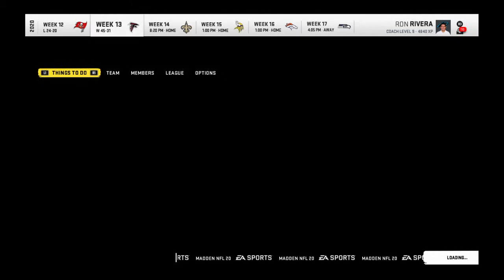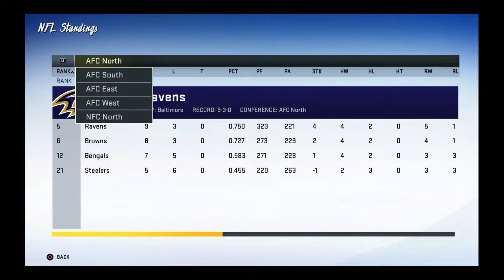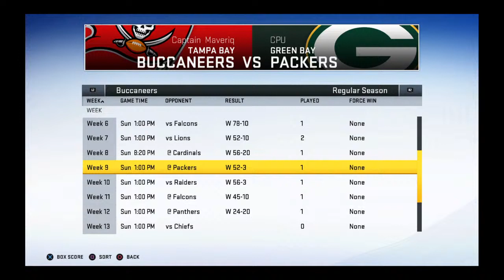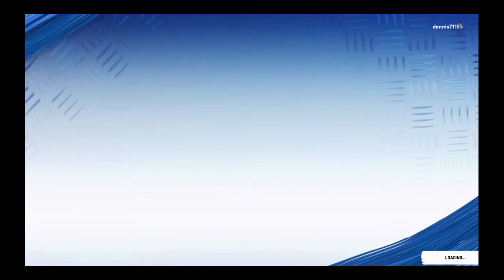dennis71195's Live PS4 Broadcast